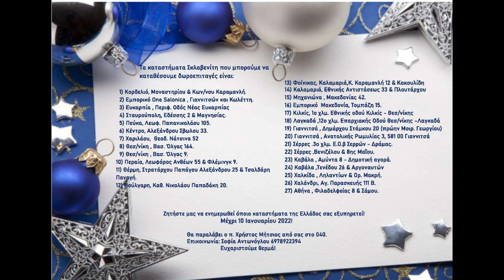Ας βοηθήσουμε όσους έχουν ανάγκη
Μήνυμα - Έκκληση για βοήθεια από τον παπά Χρήστο 30/12/21